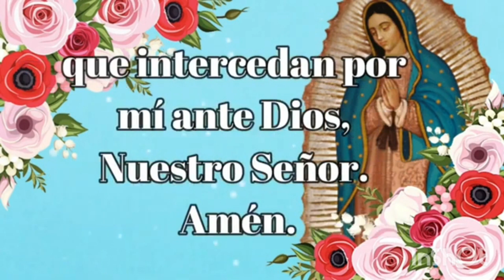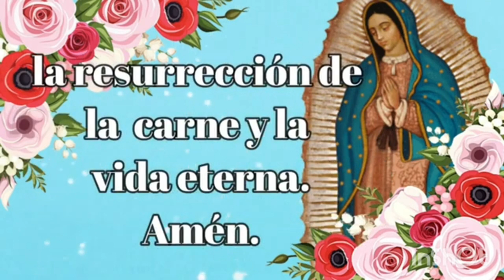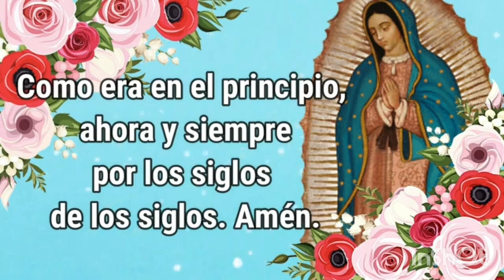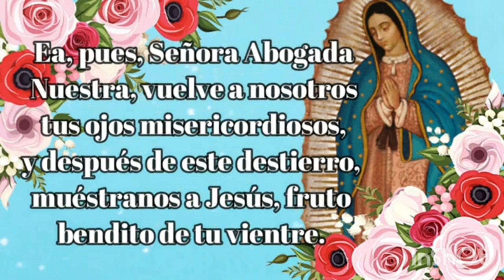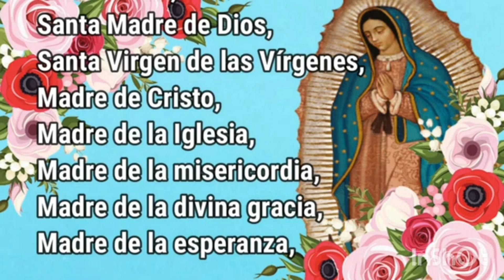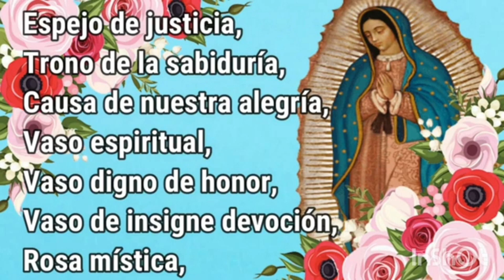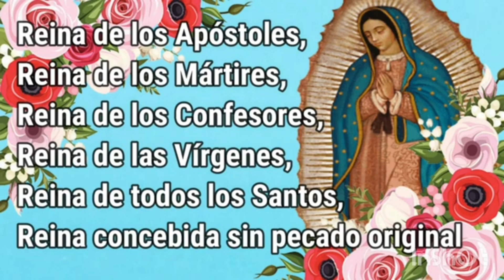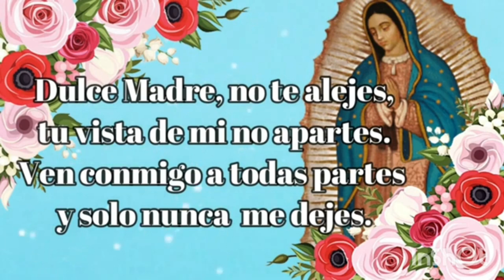Santo Rosario de Hoy Viernes 15 de Septiembre 🌷Misterios Dolorosos.